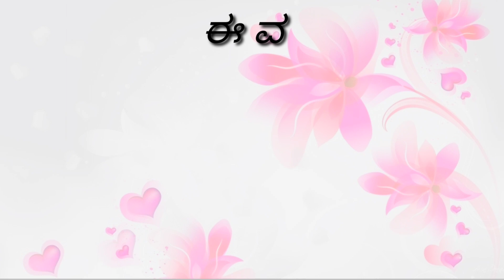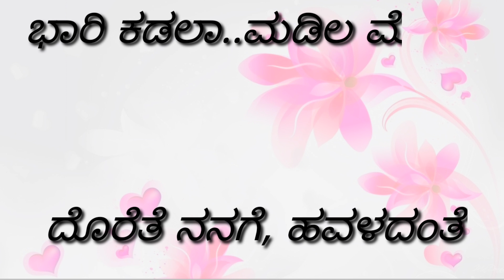Ninyaarele Song Karaoke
Ondu Sarala Prema Kathe
Arman Malik